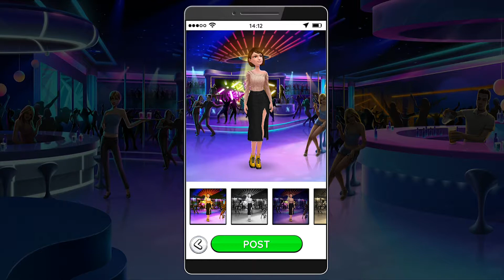Super Stylist - Dress Up & Style Fashion Guru - Games for Girls - Kids Games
BREAKING NEWS: There’s a new fashion stylist to the stars in town, and it just so happens to be you! In this fashion story game, it’s all about word of mouth. Make sure your dress up and makeup fashion styling is on point so you can build up a big client base. Be seen! Go to fancy schmancy events with your clients and take pics for their Stylagram so they can show off your dress up and makeup style skills, in this fashion story game.

You’ve just realized that you could turn your mad shopping, dress up and makeup skills into money… by being a super stylist girl! Now, anybody who’s anybody will come to you, because you’re the girl who knows just how to style them. Create perfect stylist looks for your customers. Join them at their VIP events and photograph them so the world can see how awesomely talented you are.

Features:
Listen carefully to what your clients are looking for so you can choose their clothes wisely from different collections.